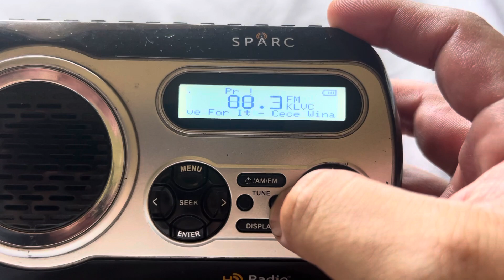Immediate Evacuation (EAS #3533)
Previously recorded on Wednesday August 16th.